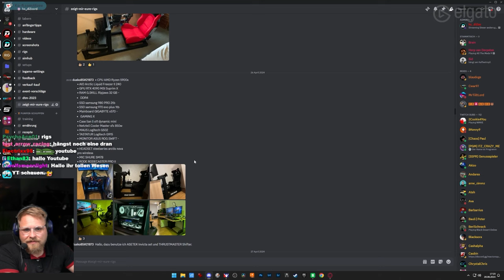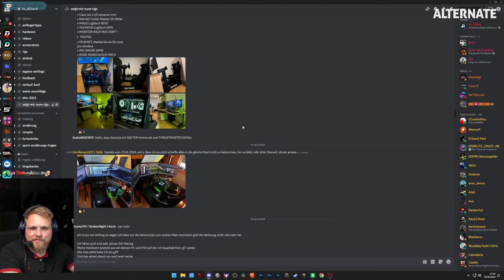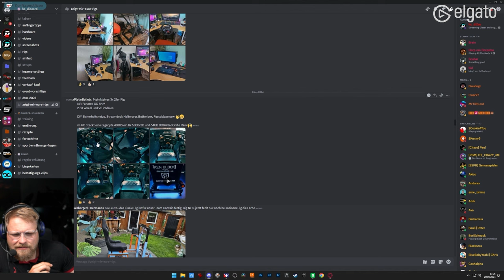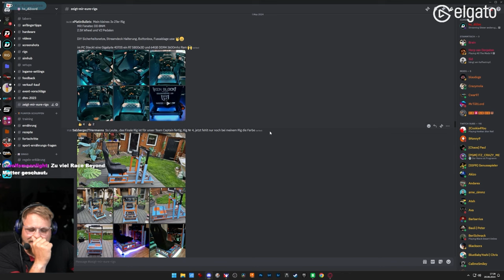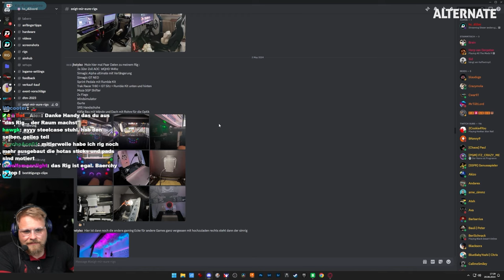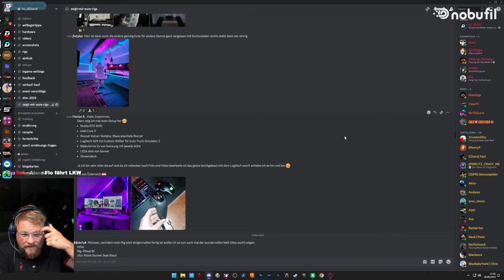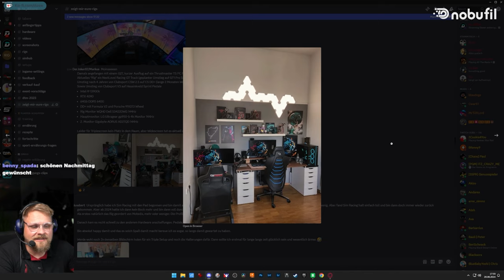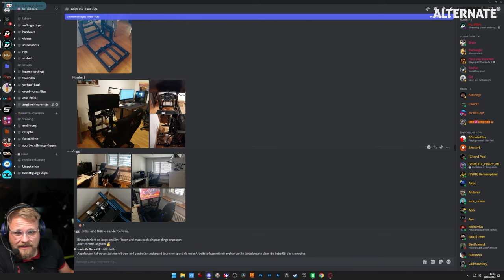Dizee kurz sprachlos - Zuschauerrigs Folge 25